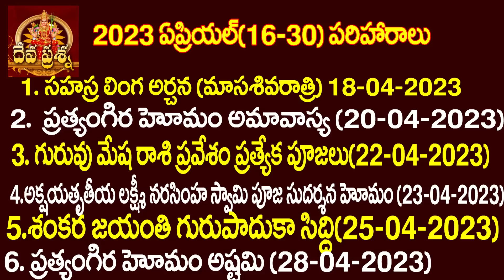కన్య రాశి ఫలితాలు : 2023 APRIL 16-30 :TAROT READING :DEVAPRASNA TELUGU : KANYA :: VIRGO :HOROSCOPE